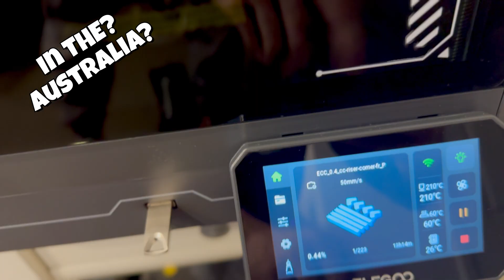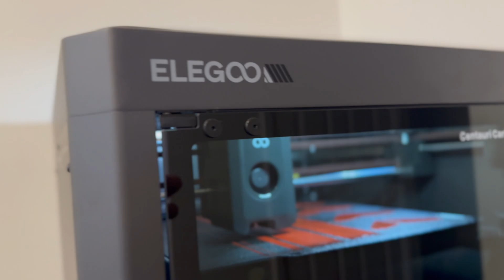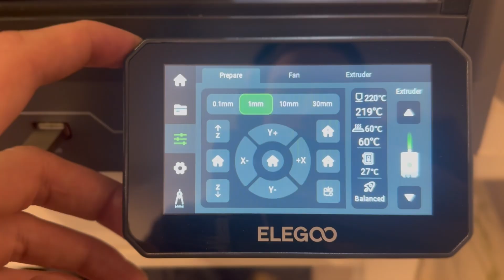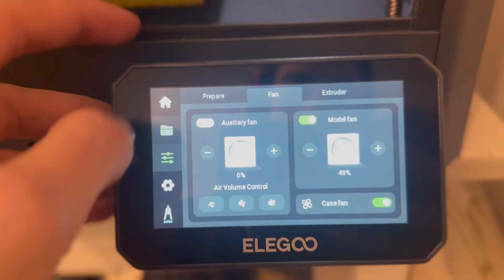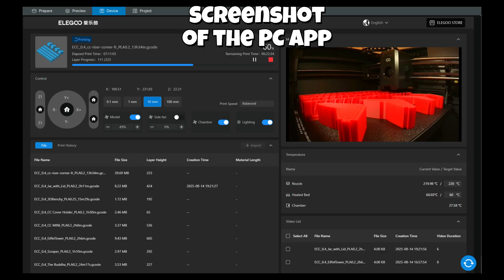BEST 3D PRINTER 2025?! | Elegoo Centauri Carbon First 24hrs | Review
Hey Fellow printers! This is my first ever YT video! Today we are just going over some features and specs of my new 3D printer The "Elegoo Centauri Carbon"  i would tell you how it is here! but you wouldnt watch the video! so enjoy!!
Aiming for 1 quality video per week. Thanks Printers!
Links! -

NCS- Springs, Magnetic Pluggnb